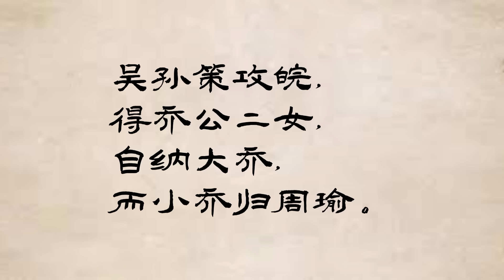被【三国演义】严重贬损的周瑜，人品，才华堪称完美/抢来的新娘小乔，到底是妻还是妾？诸葛亮和周瑜可能素未谋面，何谈“三气周瑜”/蒋干盗书的真相/孙权对孙策的子女，有点不厚道/孙权也抢女人，抢回宫宠成宝